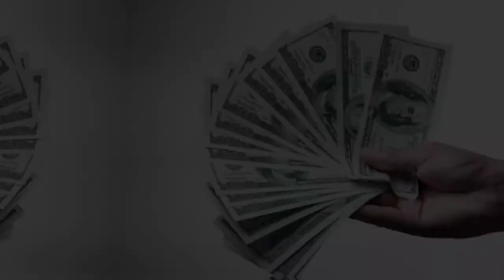Raheem Sterling's Lifestyle, House, Cars, Net Worth 2024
raheem sterling About:

Raheem Sterling is a professional footballer who plays as a winger for Premier League club Chelsea. Born in Jamaica, he plays for the England national team. Sterling began his career at Queens Park Rangers before signing for Liverpool in 2010. He was awarded the Golden Boy award in 2014.

Note: This video is only for the purpose of sharing the information Celebrity raheem sterling Lifestyle & Net Worth Biography Videos not to hurt with the feelings of anyone.

1) This video has no negative impact on the original works (It would actually be positive for them)
2)This video is also for teaching purposes.
3) It is not transformative in nature.
4)I only used bits and pieces of videos to get the point across where necessary.
5) Some images are also used just for giving the clearance about the topic to the viewers.